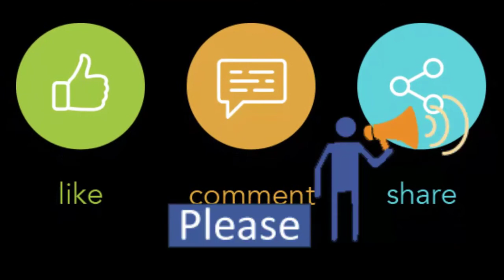Order Now Online Full Sleeve Shirt